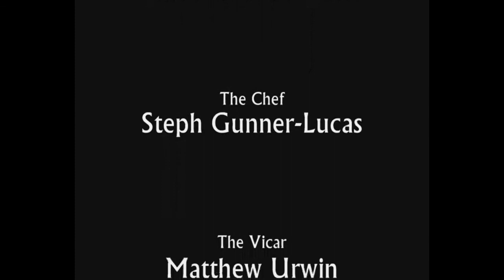Mixed Reception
We've all channel-surfed from time to time, but what could happen if you flicked between the news, a gardening programme, a childcare documentary, a cookery show and a religious sermon, at random? You're about to find out...

Written, directed and produced by Emma Kellow/Wyverne. Starring (in order of appearance) Alex McCubbin, Ian Belcher, Emma Kellow/Wyverne, Steph Gunner-Lucas and Matthew Urwin.

Based on a concept by Margaret Davey, my grandmother, who I believe came up with the idea sometime in the 60s and originally intended it as a radio play.